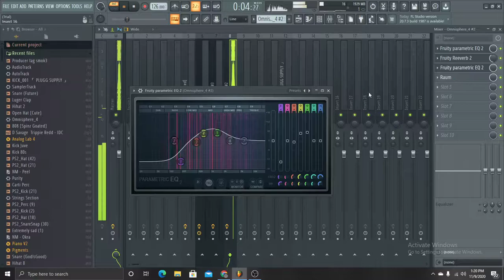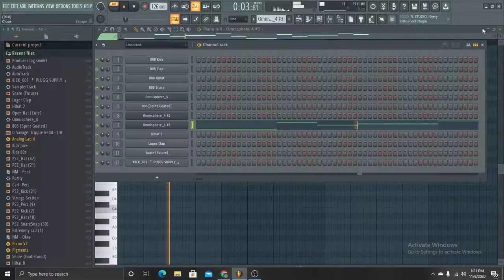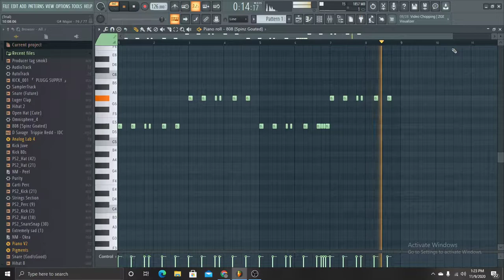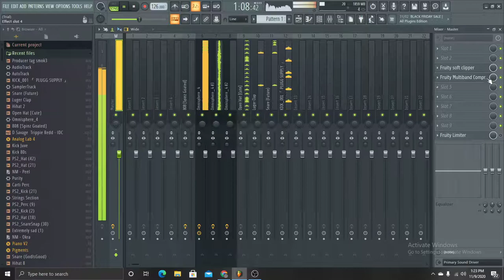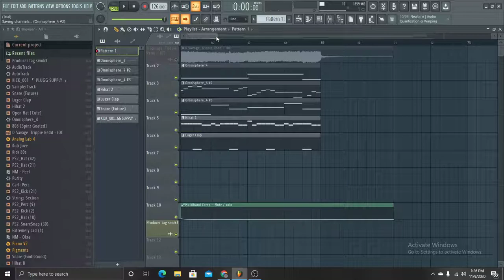D Savage - IDC ft. Trippie Redd Remake (FLP In Description)